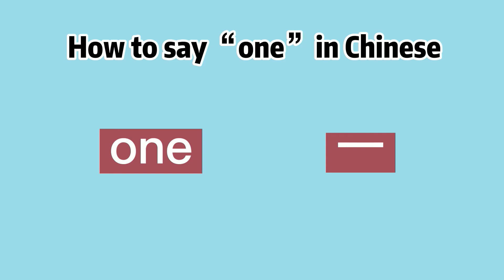How to say “one” in Chinese